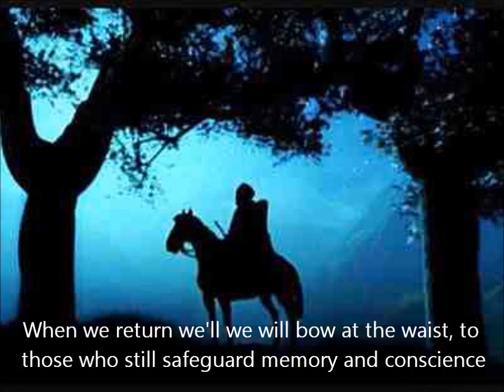Фильмы сайта "Свобода Слова" Поминки по русской нации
Поминки по русской нации
Русский, как враг человека
Deportation of the Chechen-Ingush people.